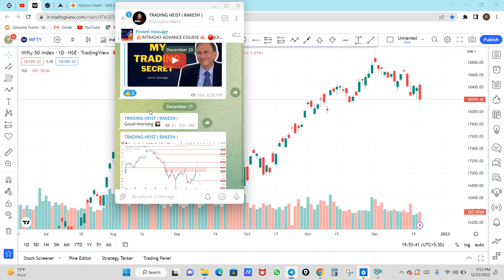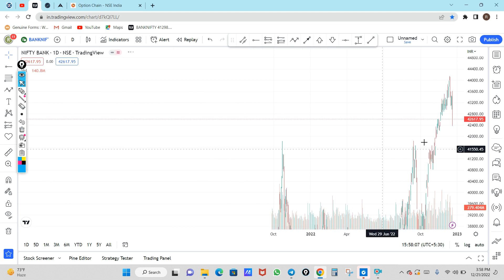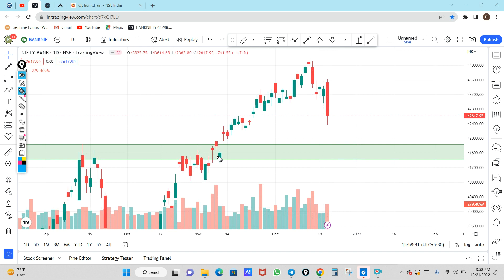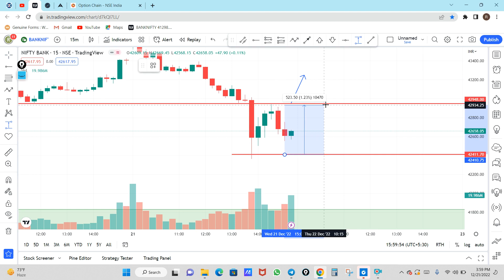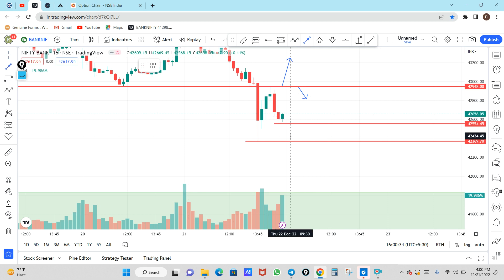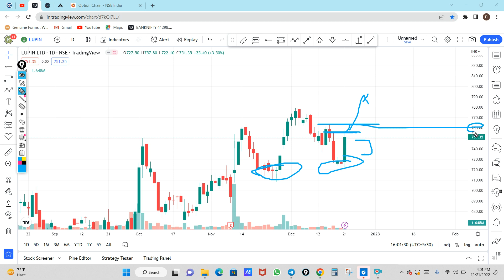Nifty Prediction For Expiry Day | Banknifty analysis For Tomorrow | 22 dec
nifty tomorrow,
nifty prediction,
banknifty analysis,
nifty tomorrow
nifty prediction
bank nifty
nifty 50
tomorrow nifty 50 prediction
nifty
baba nifty
banknifty
nifty monday
nifty target
options trading for beginners
today nifty
todays banknifty prediction
tomorrow

banknifty analysis
banknifty option for tomorrow
freak trade
jarvo 69
market analysis
market for tomorrow
nifty bank
nifty bank nifty analysis for tomorrow
nifty challenge
options trading
options trading today
polygon crypto
push coin price prediction
rediff